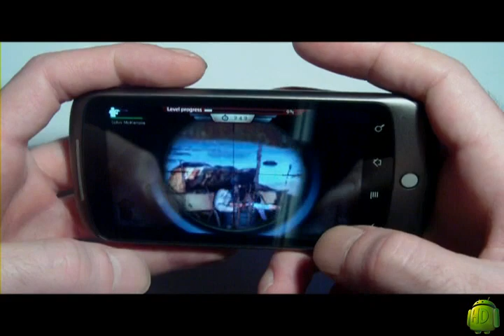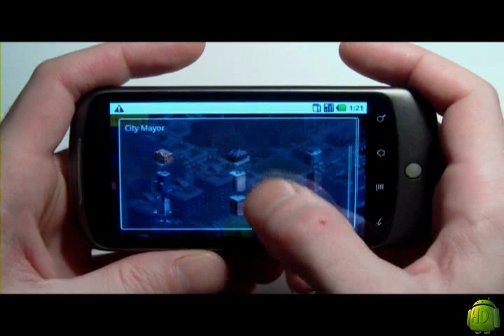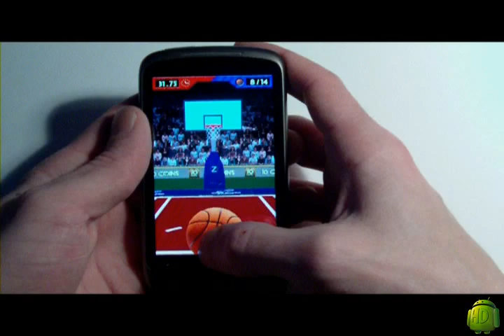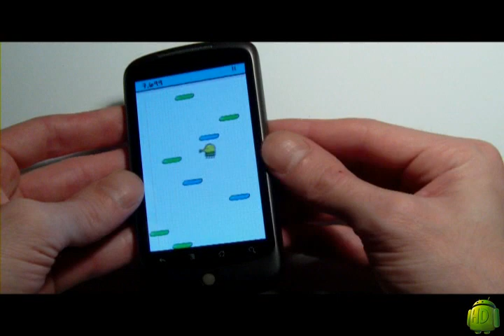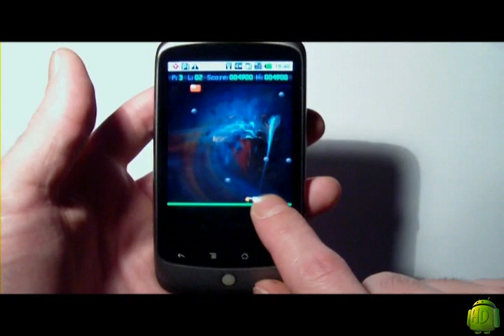100 ANDROID GAMES IN TWO VIDEO (Nexus)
2D & 3D Game for your Android smartphone
Do you remember 50 ANDROID GAMES on Droid ??
Now its 50 ANDROID GAMES  on Nexus One :
So 100 Android games in 2 video : ( QRcode here :)
Game Developers Conference ® and Android Phone Promotion.
LIST N°2
ExZeus arcade
Raging Thunder
Icommando
speedx 3d
PortalKeeper LITE
City Mayor
lovecatch
iPingpong 3D
3-Point Shootout 3D
Toss It: Preview
iDemolished
Fishin' 2 Go (FULL)
Armadillo Roll
Super Air Hockey
Beer Pong King Free
Doodle Jump
vacumm

video and list by Androidhd